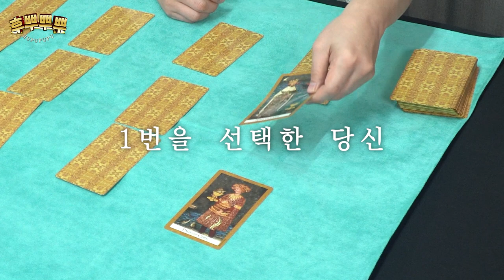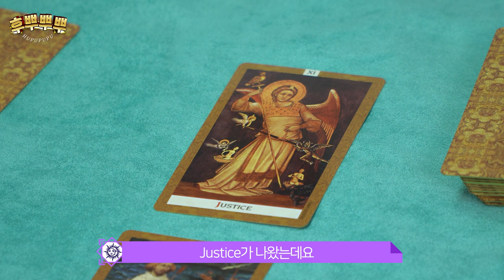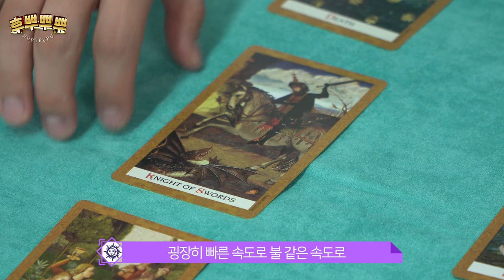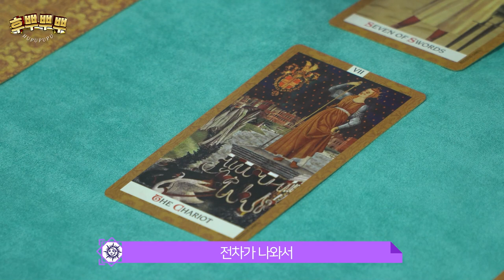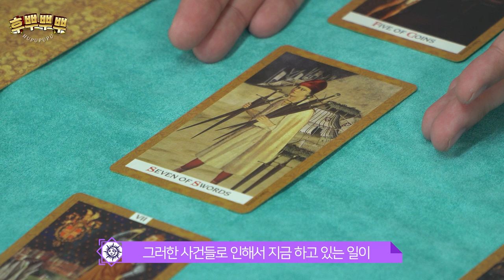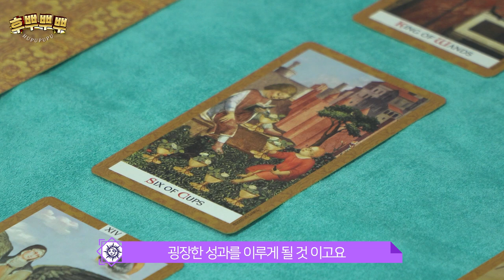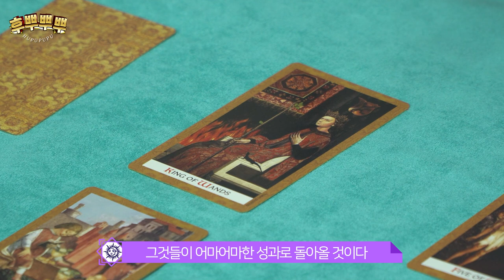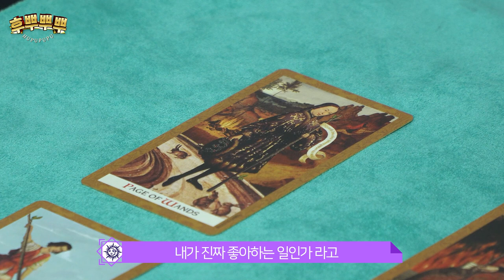[타로] 🎩마법사 최현우가 알려주는 직업운 / 직장운 / 사업운 / 프리랜서운 / 이직운 / 취업운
도비 여러분!😘

직장운 , 사업운 , 프리랜서운 , 이직운
전부 볼 수 있는 타로 점을 들고 왔습니다!!

마법 같이 멋진 운이 되길 마술사 최현우가 응원할게요!💜
출발해보죠~ 후뿌뿌뿌! ✨

00:00 오프닝
02:45 1번 카드
05:53 2번 카드
08:28 3번 카드
12:24 4번 카드
14:44 5번 카드

📱 후뿌뿌뿌 인스타그램 팔로우하기!